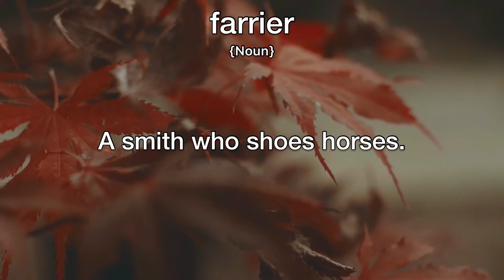Farrier Meaning | Definition of Farrier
- What is the meaning of Farrier
- What is the definition of Farrier
- How to pronounce Farrier